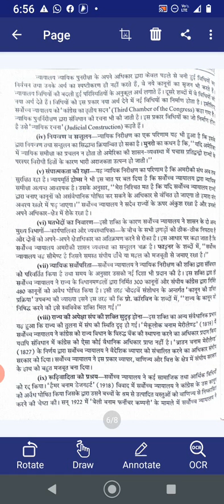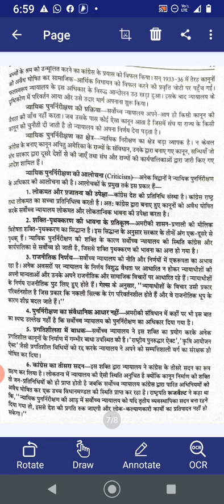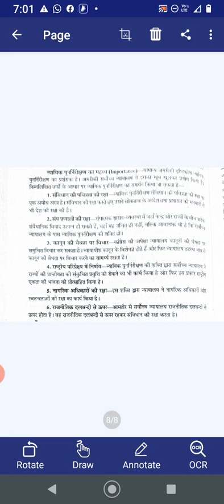न्याय पुनः निरीक्षण का अधिकार (डॉ आभा राठौड़)